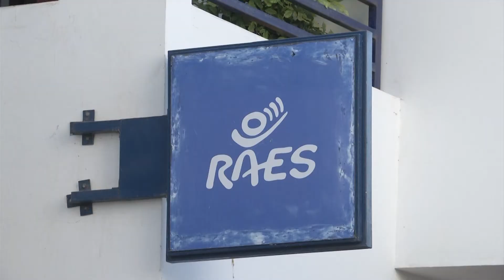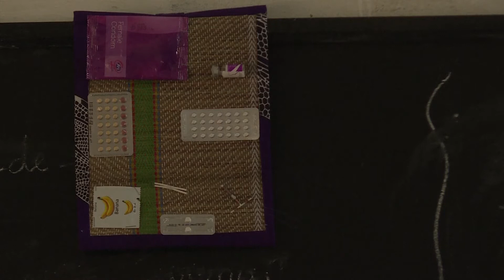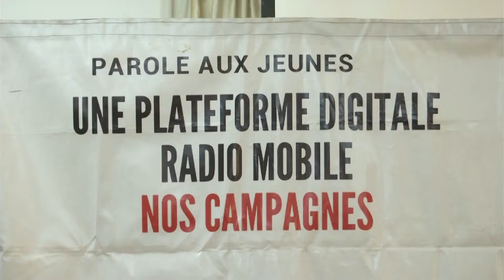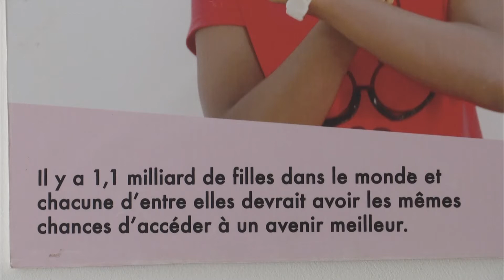"C'est la vie", A television series promoting responsible behaviour.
POPULATION D'AFRIQUE N°15 : "C'est la vie" is a successful television and radio series created by the Senegalese NGO RAES and the French Muskoka Fund. Its aim is to educate on sexual and reproductive rights through entertainment. It features young international actors and activists such as Mohamed Keita, who campaigns for the right to health and education, and Hadja Idrissa Bah, a victim of excision, who fights for the protection of girls and women. There are also other initiatives to promote responsible behaviour such as the «Clubs des jeunes filles" and the radio programme "Parole aux jeunes".